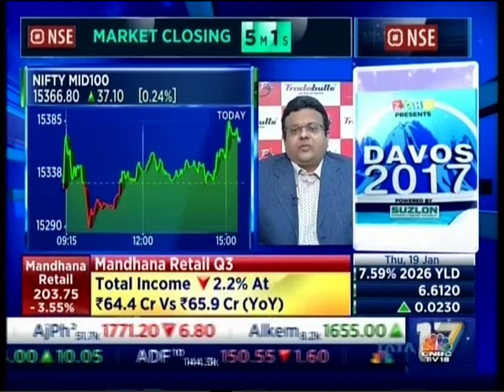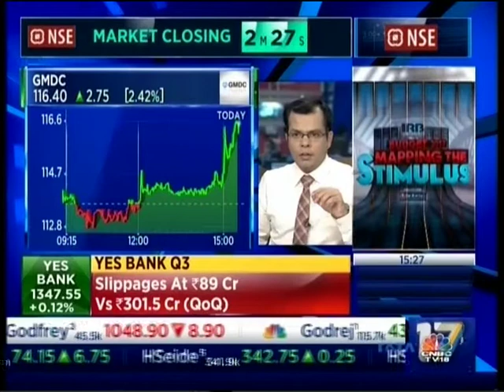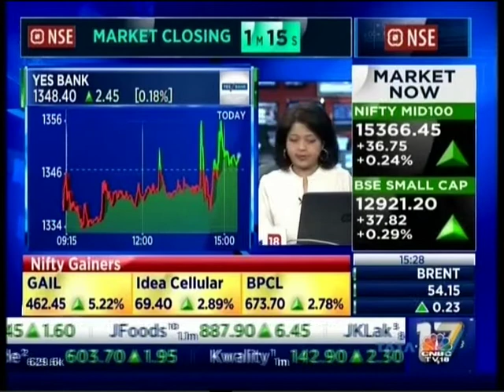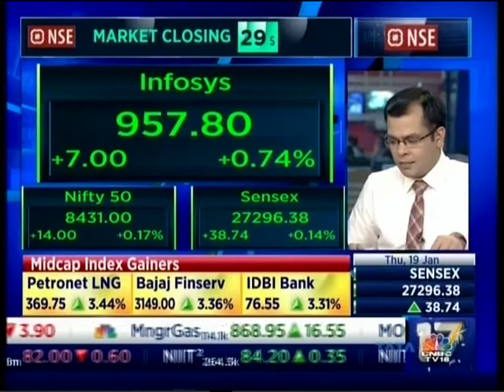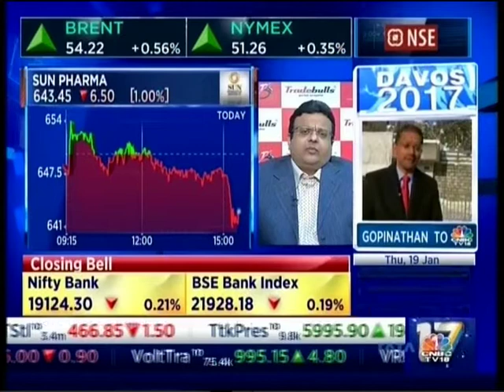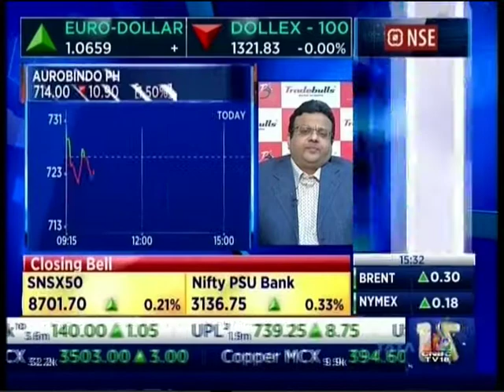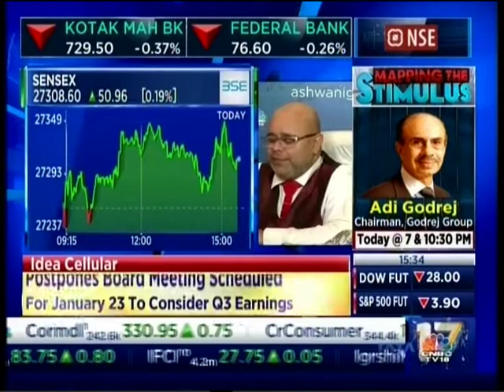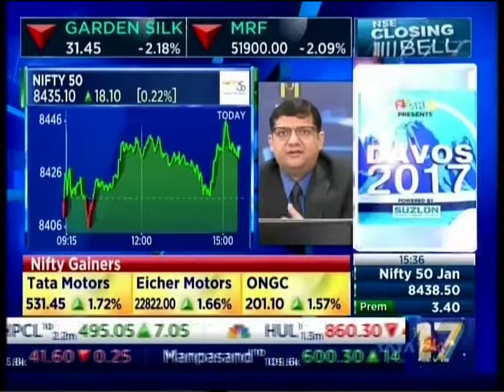Mr. Rajen Shah - Chief Investment Advisor , Tradebulls on CNBC TV18, NSE Closing Bell on 19/1/2017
Tradebulls expert Mr. Rajen Shah are optimistic on the telecom space.